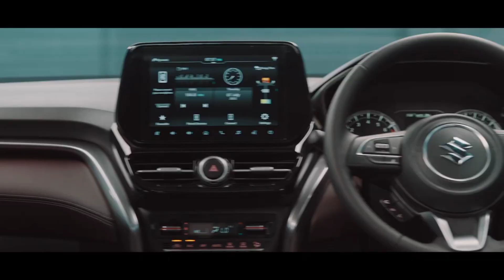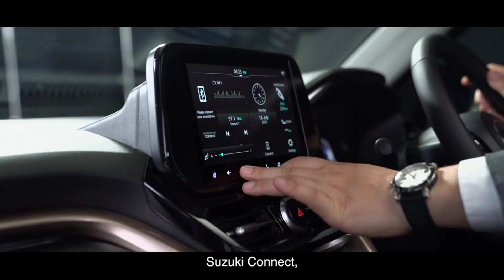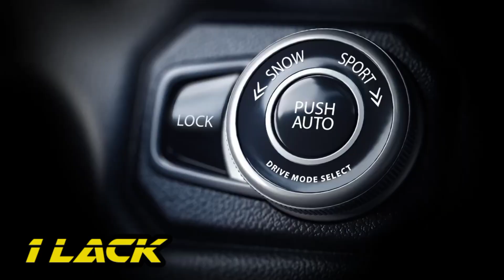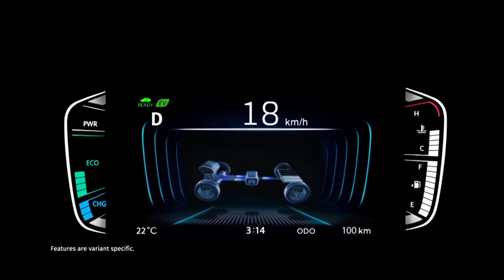2023 Grand Vitara Cng All Details | Grand Vitara Cng 2023 Price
2023 suxuki Grand Vitara CngAll  Details | Grand Vitara 2023 New New Update
hello doston aaj li video main hamne suzuki grand vitar ke baree main baat ki hai about upcoming new cng varient mileage, prise, update etc .
to please vid2o ko end tak zaroor dekhna.
thanku so much for watching.
grand Vitara
Maruti suzuki
cars
grand Vitara cng
indian car
tata motors
indian automobile
automobile
indian automobile news
indian car news
car news
baleno cross
jimny
Maruti suzuki jimny 2023
mariti suzuki baleno cross
nexa
2023
2023 new car
2023 grand Vitara
2023 new update